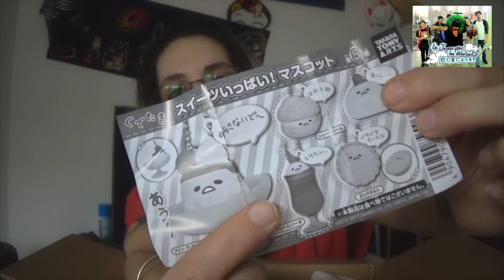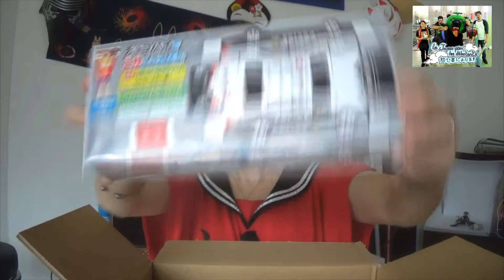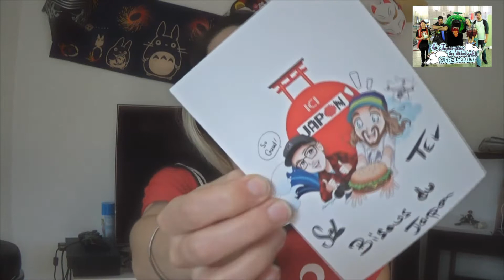Degustation Candysan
Dégustation Candysan